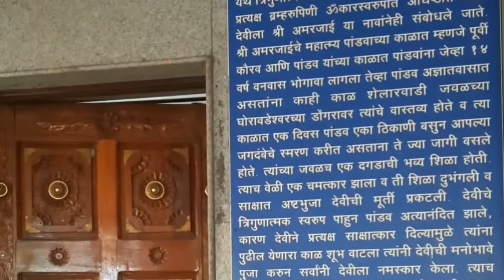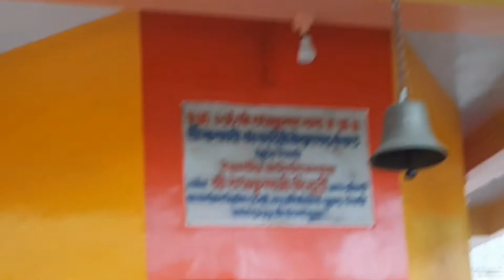Amardevi Temple shelarwadi,Pune|अमरदेवी मंदिर शेलारवाडी ,पुणे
अमरदेवी मंदिर शेलारवाडी पुणे

special thanks kinemaster app